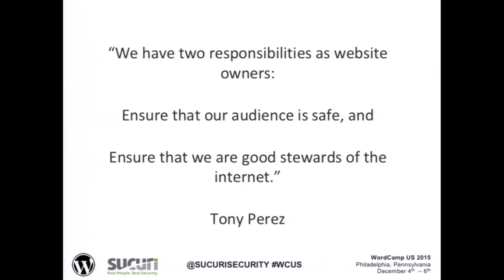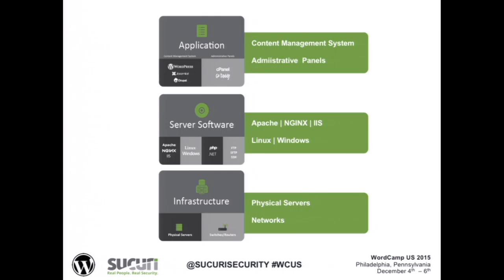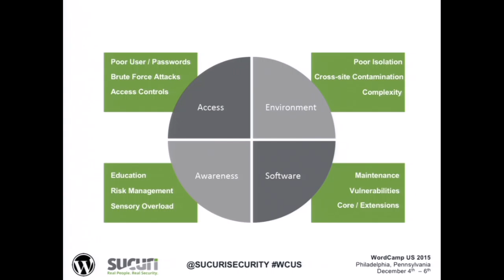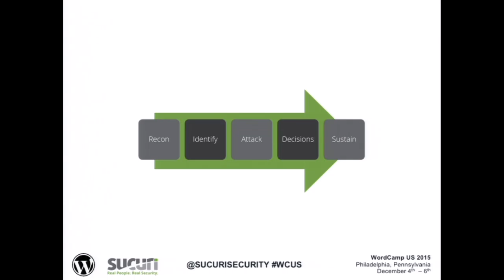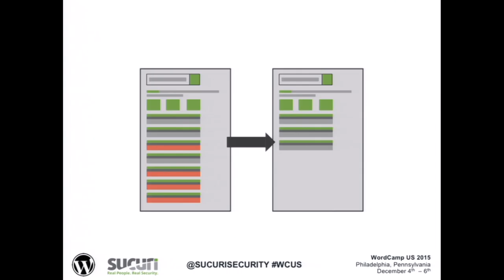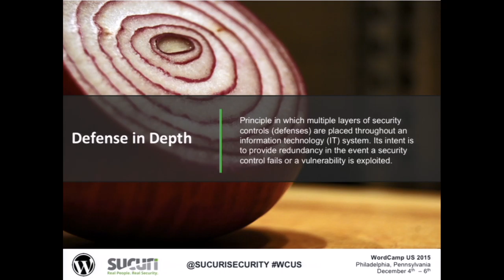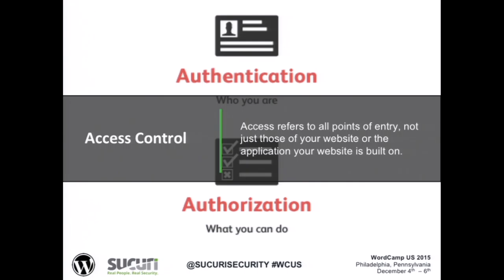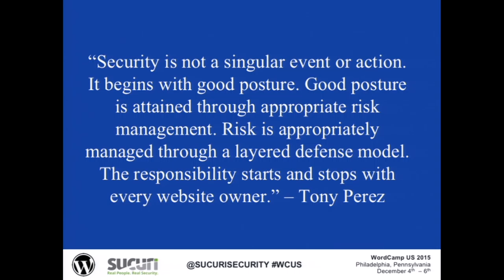Tony Perez: Navigating Today’s Website Threats!! – A Stroll Through WordPress Security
WordPress is one of the most, if not the most, recognized website platform available in the market. Dominating over 25% of the market, it’s no surprise that it’s the preferred technology by marketers, sales professionals, small and large business alike, and those intent in nefarious actions.

It’s popularity is often attributed to it’s flexibility, usability and of-course, community. With all the positive though, there is and continues to be an overarching security shadow that gets introduced into every conversation.

In this presentation, we look to educate and bring awareness to the real challenges the platform faces when it comes to security. We will also dispel rumors and myths, while providing a realistic, objective, overview of the current state of security affairs in the WordPress ecosystem.

The web is a constantly evolving domain, making even the most skilled security professionals faint at the idea of staying ahead of the latest and emerging threats. We will provide perspective, and educate the masses around the things that really matter and the things being done to improve the online experience for millions.